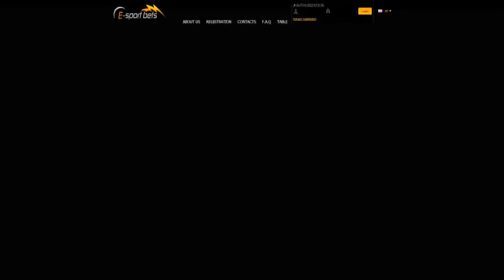Alternate Attax vs Fnatic, StarSeries S9, map inferno